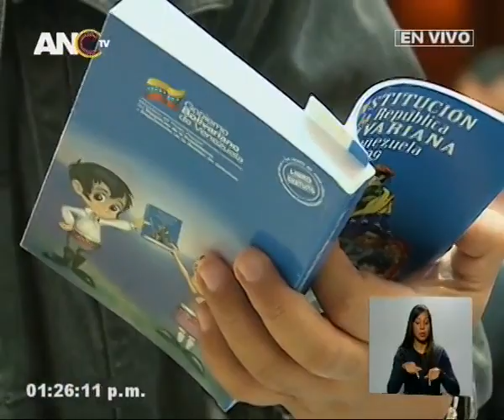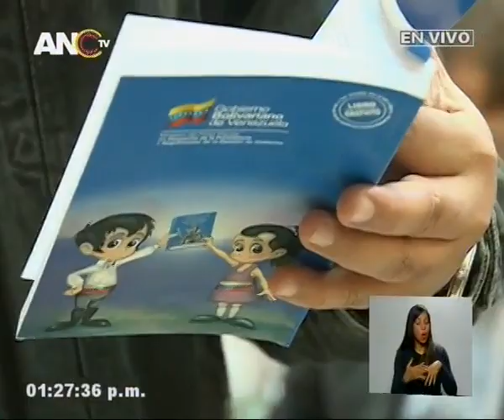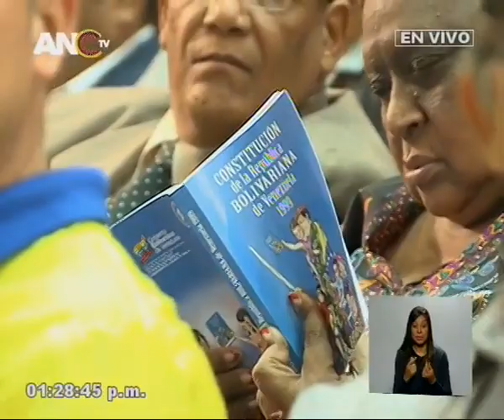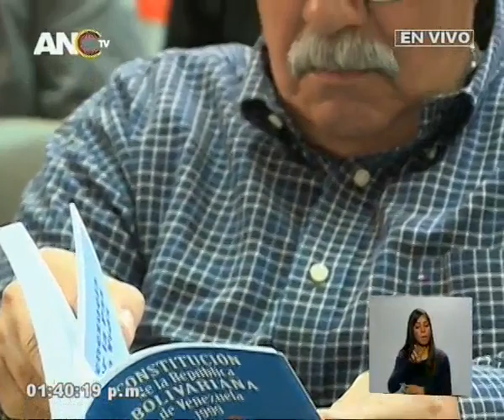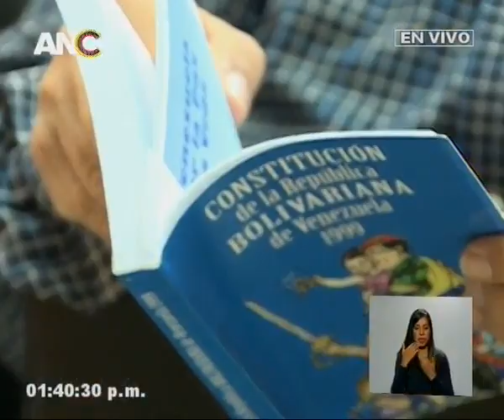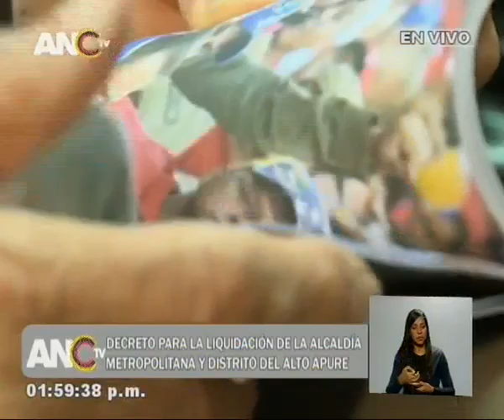Asamblea Nacional Constituyente, Sesión Completa, 20 diciembre 2017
Se inhabilita a partidos como Voluntad Popular y Primero Justicia. Se elimina la Alcaldía Metropolitana de Caracas y la del Alto Apure.